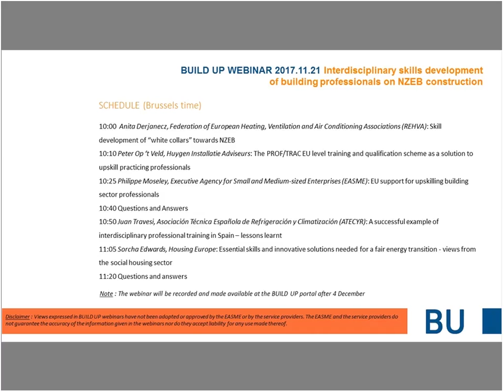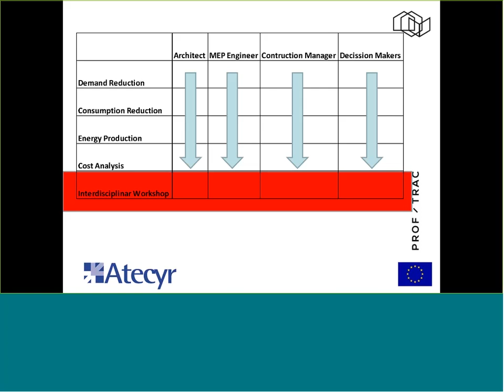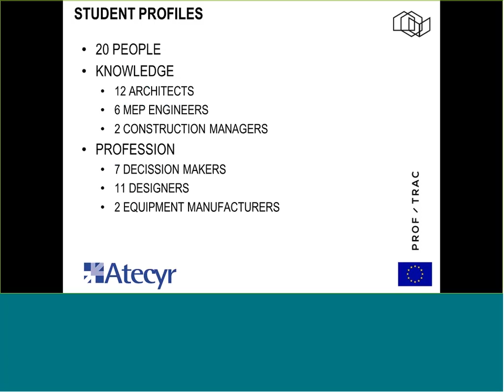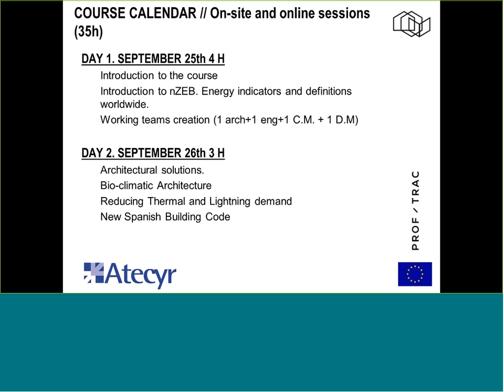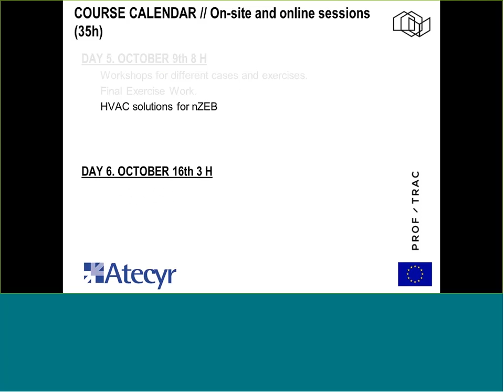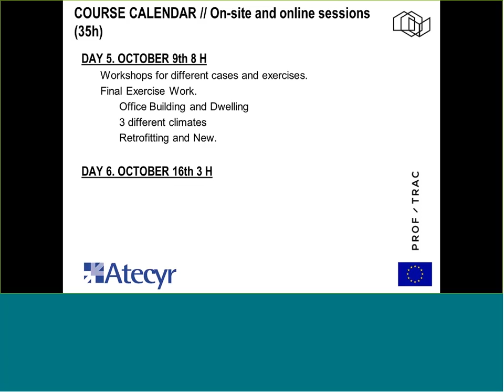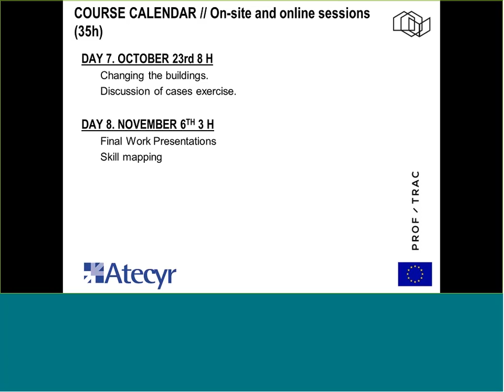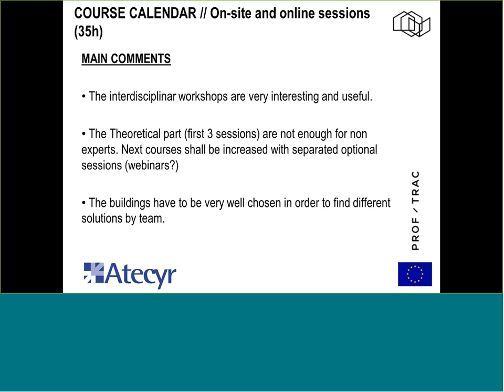BUILD UP Webinar 2017 11 21 PROF TRAC 5 Juan Travesi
Interdisciplinary skills development of building professionals on NZEB construction

Tuesday 21 November 2017, 10:00 - 11:30 a.m. Brussels time (CET)

This webinar tackled the mismatch between the professional skills available and required for the successful design, construction and maintenance of Nearly Zero-Energy Buildings (NZEB) and beyond. The upskilling of technical experts, architects and building managers (the so-called white-collars) is just as important as the training of construction industry blue-collars, such as craftsmen, construction workers and systems installers, as they have common responsibility and complementary roles to make the energy renovation of the European building stock happen. In this challenge, it is widely acknowledged that blue-collars mainly lack of the newest technical skills, while white-collars often miss an integrated design approach and multi-disciplinary team work abilities.

This webinar focused on the latter aspect, i.e. the interdisciplinary and collaborative skills required by the building industry middle and senior level professionals, and on how to address this issue through Continuing Professional Development (CPD) courses. To do so, invited speakers displayed the expertise they developed by organising or attending such courses, with special attention to the market appreciation for the skills acquired by participants.

The webinar showcased the PROF/TRAC EU level training and qualification scheme that is being developed by the ongoing Horizon 2020 project PROF/TRAC aiming to exemplify how training providers are acquainting building professionals with the much-needed integrated design approach. Moreover, the speakers critically discussed the implemented education methods and teaching contents, and analysed the challenges and barriers to overcome, in order to improve the collaboration among the various stakeholders that are involved and have to work together during the new construction or the renovation of existing building to NZEB performance level.

AGENDA

▪ Anita Derjanecz, Federation of European Heating, Ventilation and Air Conditioning Associations (REHVA): Skill development of “white collars” towards NZEB
▪ Peter Op ‘t Veld, Huygen Installatie Adviseurs: The PROF/TRAC EU level training and qualification scheme as a solution to upskill practicing professionals
▪ Philippe Moseley, Executive Agency for Small and Medium-sized Enterprises (EASME): EU support for upskilling building sector professionals
▪ Juan Travesi, Asociación Técnica Española de Refrigeración y Climatización (ATECYR): A successful example of interdisciplinary professional training in Spain – lessons learnt
▪ Sorcha Edwards, Housing Europe: Essential skills and innovative solutions needed for a fair energy transition – views from the social housing sector

Webinar organisers: BUILD UP and REHVA (Federation of European Heating, Ventilation and Air Conditioning Associations)